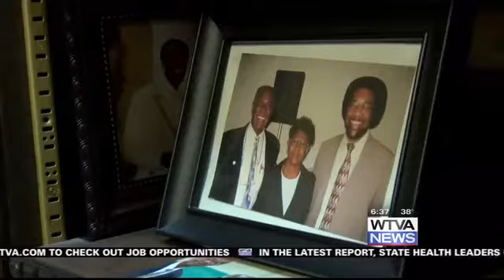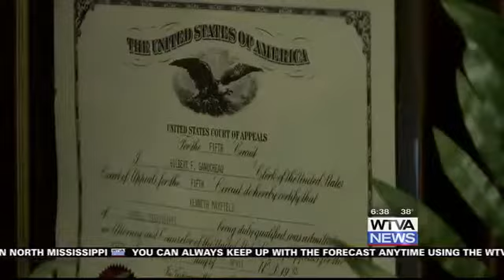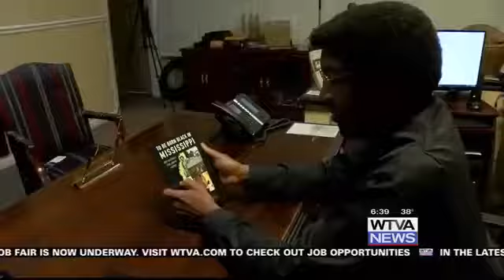Kenneth Mayfield paves way as civil rights lawyer in 1970s Tupelo